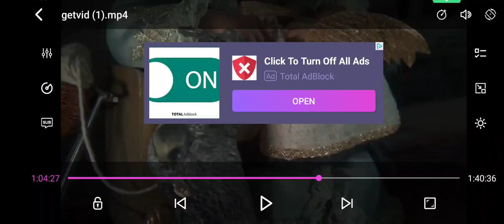Coraline ( 2009 ) Part 16 - Coraline Needs Actress Help